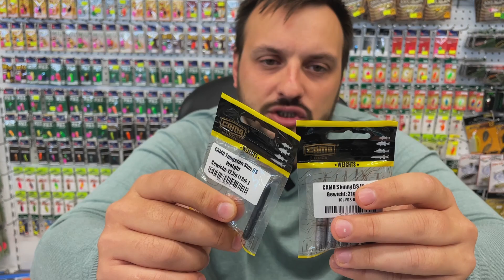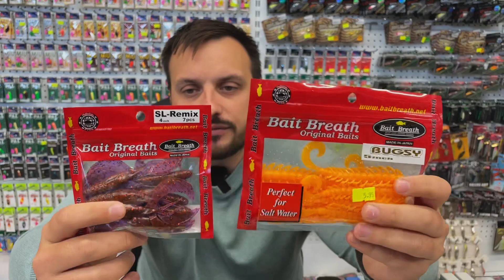Džigs un Dropšots - teorija! Ep. 8!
Teorija par džigu, dropšotu - auklas, pavadiņas, mānekļi, āķi, sistēmas.